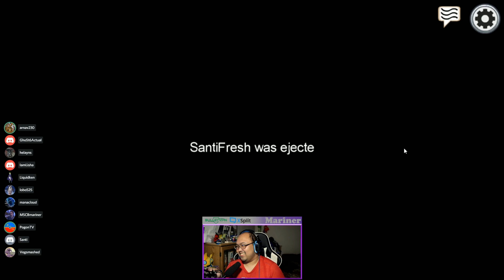Officer Jenny on the Case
BRKD-
•Mariner: